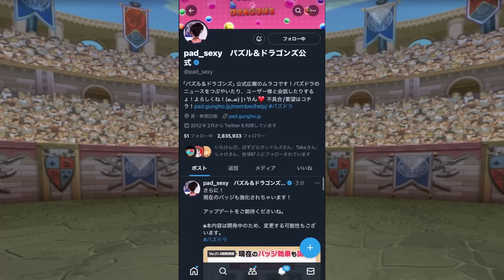今週のアプデ情報！スキブバッヂや指バッヂなど12個のバッヂが強化決定！【パズドラ】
3月クエスト,LV15,LV14,LV13,LV12,LV11,LV10,LV9,LV1-8対応再生リスト